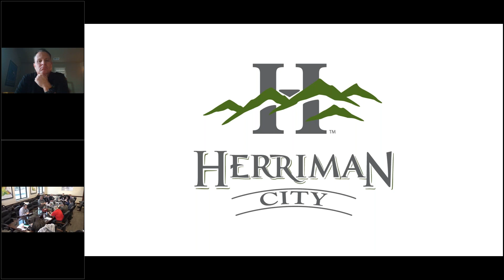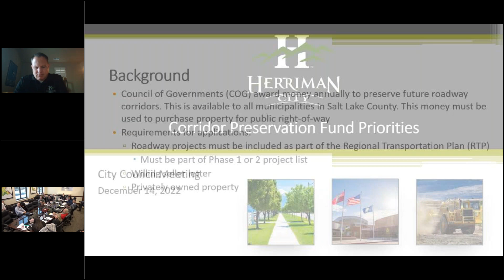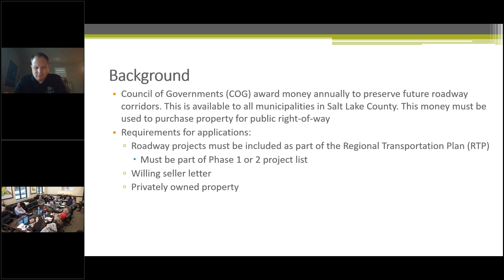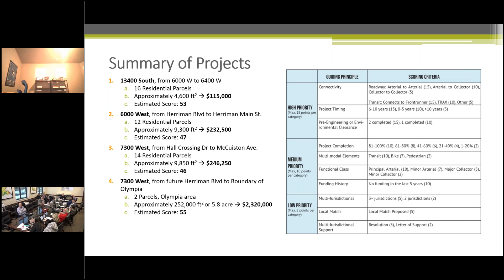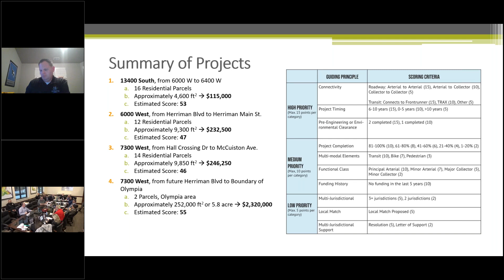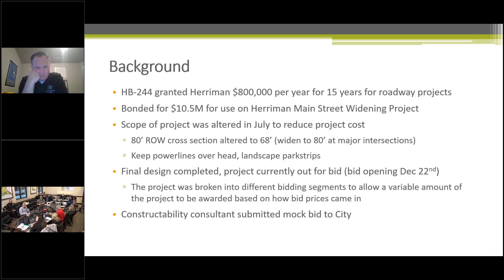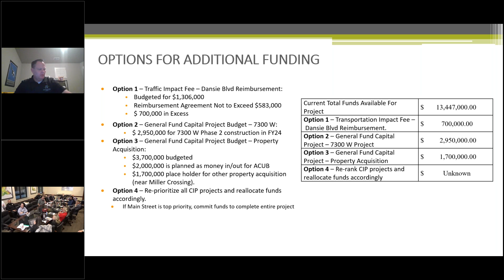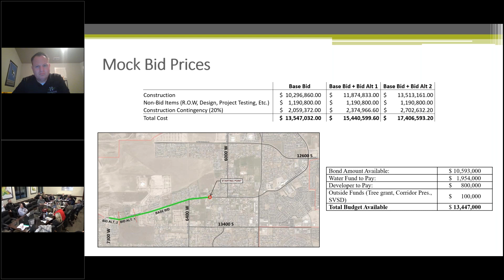City Council Work Meeting - December 14, 2022